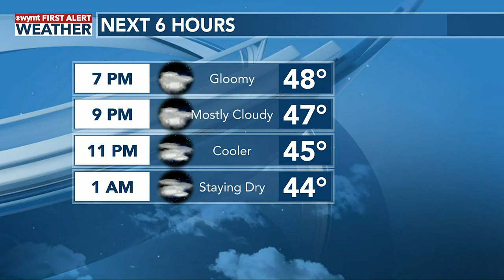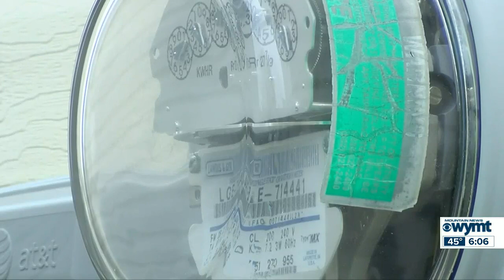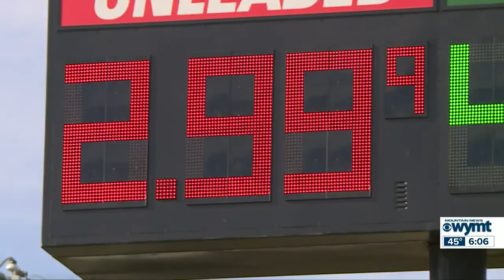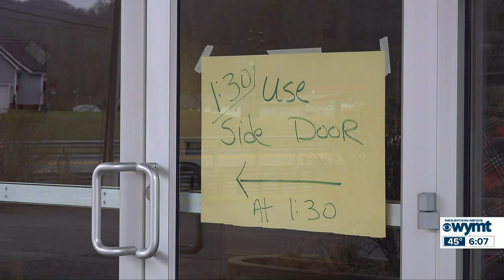WYMT Mountain News Weekend Edition at 6 p.m. - Top Stories - 12/11/22